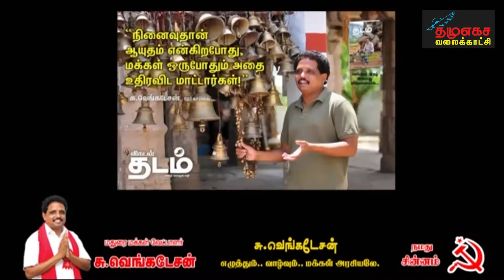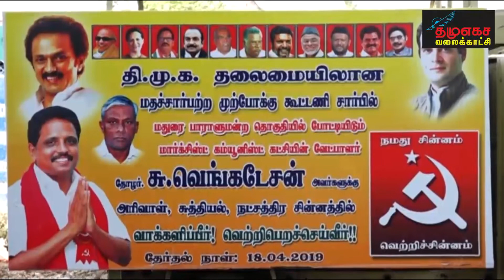மாமதுரை போற்றுதும் மாமதுரை போற்றுதும்.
மக்களுக்கான அரசியல் எது ? எழுத்தாளனுக்குத் தெரியும் -ச. தமிழ்ச்செல்வன்